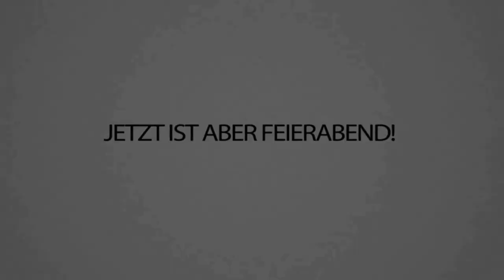50 SPIELER vs 1 ENDERDRACHEN - in CraftAttack 8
Hättet ihr gedacht, dass wir den Drachen SO schnell bekommen? 😲